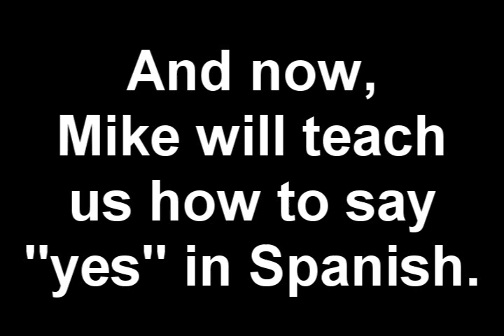Spanish with Mike